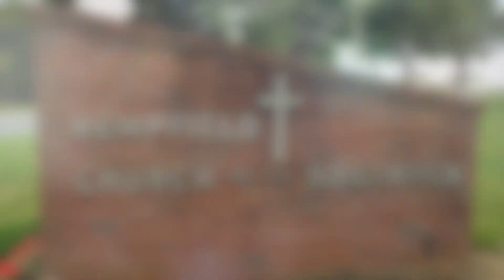022 03 13-- Hempfield Church of the Brethren Sunday Morning Worship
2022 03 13 -- Sunday Morning Worship Service

0:00   Introduction
0:13   Welcome & Announcements
2:47   Outreach in Action: One Great Hour of Sharing Jen Houck
4:49   CALL TO WORSHIP Psalm 40:1-10

6:52   PRAISE & WORSHIP
15:57 SCRIPTURE Philippians 3:1-11
18:32 MORNING PRAYER & LORD’S PRAYER
26:10 SPECIAL MUSIC When Jesus Wept
             Angela Ebersole, Kim Glass, Jen Hinton, Jason Hoffman
28:44 SCRIPTURE Philippians 3:12-21
31:10 MESSAGE WHO DO WE BOAST IN?
1:00:55 HYMN Blessed Assurance #332
 1:04:24 *BENEDICTION/Closing

Preacher – Pastor Doug Hinton
Worship Leader – Karen Rice
Accompanist – Kim Glass
Praise Band Leader – Jen Hinton
Sound Tech –Rich Bushong & Micah Hoffman
Video Tech – Dave Bendit
Video Tech – Bob Johnson

Lead Me To The Cross -- CCLI Song #  4785828
The Wonderful Cross -- CCLI Song #   3148435
When Jesus Wept -- CCLI Song # 3710629
Blessed Assurance – CCLI Song #22324